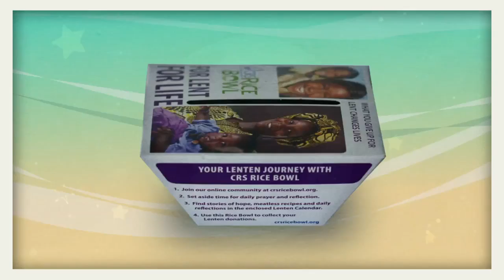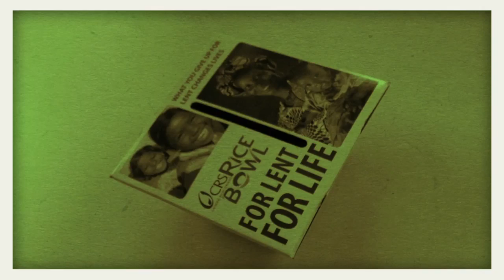On Second Thought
The "On Second Thought" Rice Bowl campaign asks you to think twice about the simple ways you can help end hunger and grow in solidarity with our brothers and sisters around the world. Having second thoughts means making small sacrifices and putting the change you save in your Rice Bowl instead. Join us as we think twice and end hunger in our community and around the world! What are your Second Thoughts?